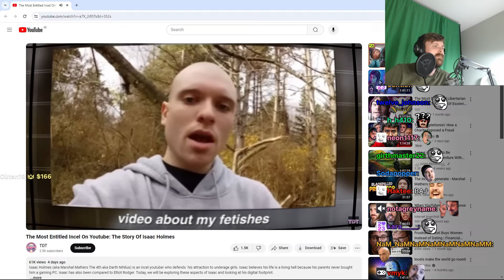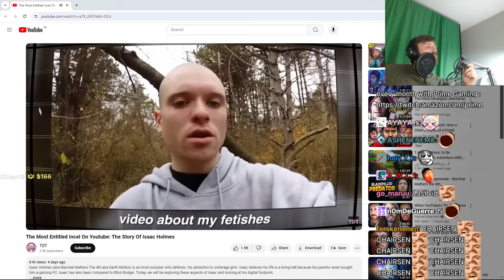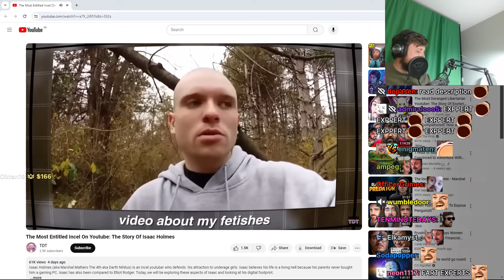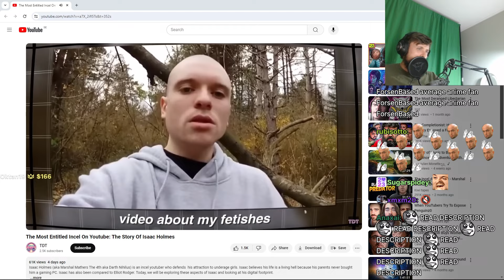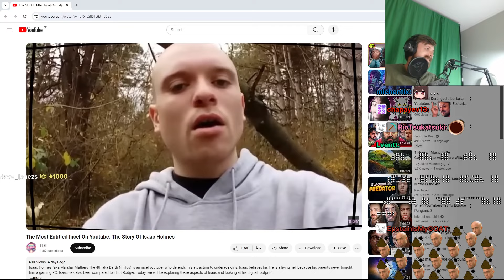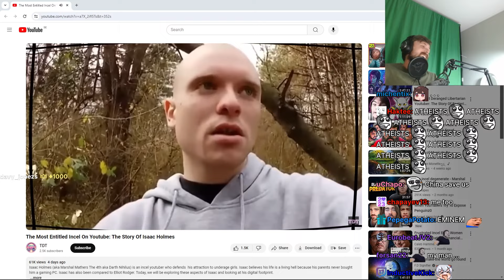Forsen Reacts - The Most Entitled Incel On Youtube: The Story Of Isaac Holmes